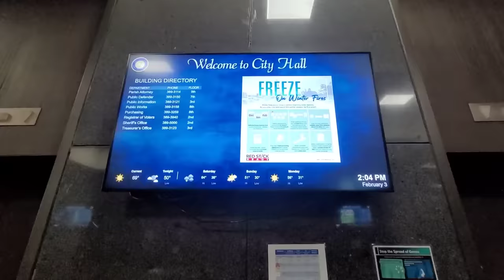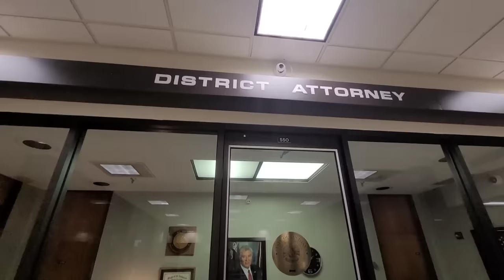WHERE IS THE JUSTICE? MAYOR'S OFFICE HAS "NO COMMENT" LAW ENFORCEMENT DONT DO THEIR JOB! (FOLLOW UP)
Fellow Patriots & Freedom lovers, this is a follow up on the Baton Rouge City Hall Incident, if you haven't since the original video I'll link it below.  I am doing to my best to hold the two constables, excuse me, I mean criminals accountable for their unlawful actions but despite their being three law enforcement agencies in Baton Rouge Parish NONE of them will do their Job and help me. Their lack of honor  is astounding. I really appreciate it! 🇺🇸

Always remember, this is your right under the 1st Amendment to the U.S Constitution!

All proceeds will help with legal fees to fight unlawful arrests & civil lawsuits!

Help keep L.I.A on the road to fight tyranny!